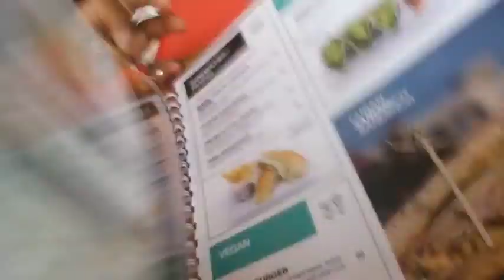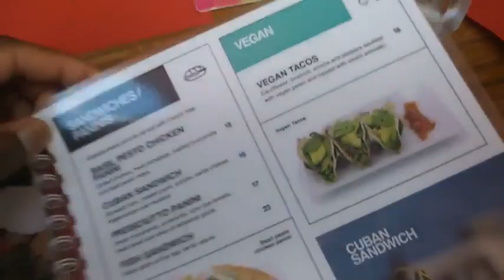Becoming A Savage: Terrel Took Some Great Videos Of Me At South Beach Miami Outside Gym